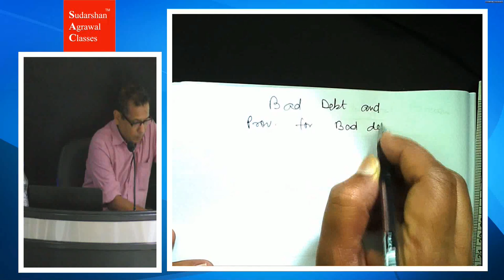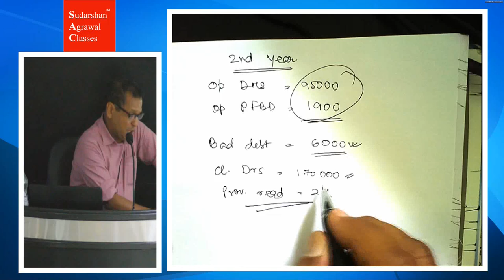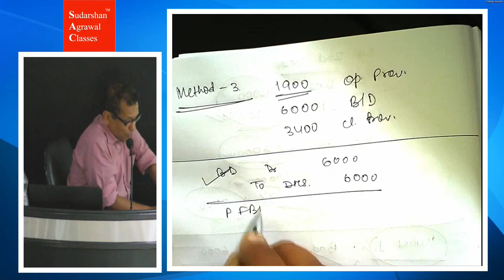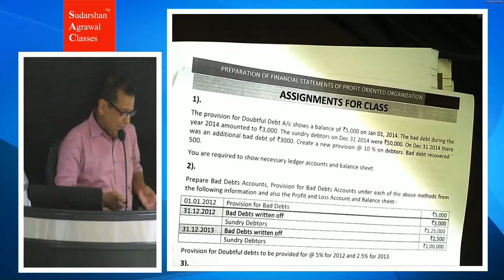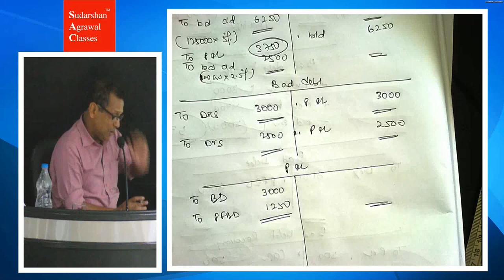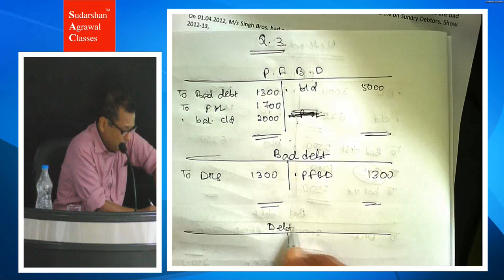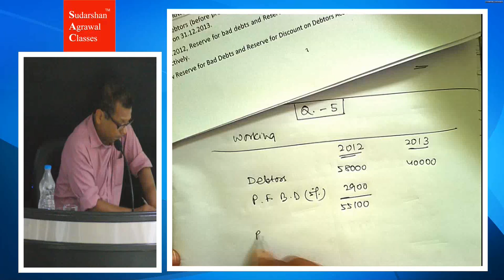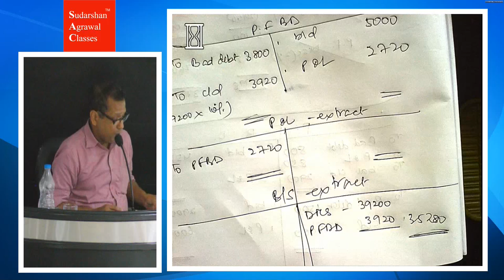CMA Bad Debt